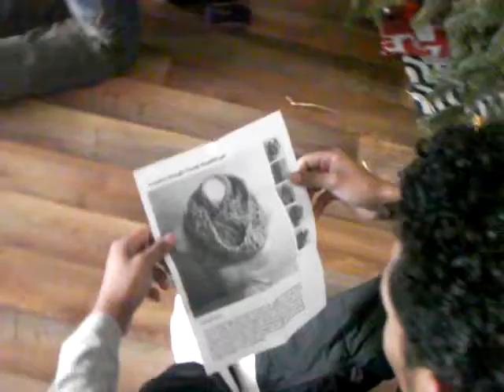Christmas 09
A gift for Nancy from Sheila